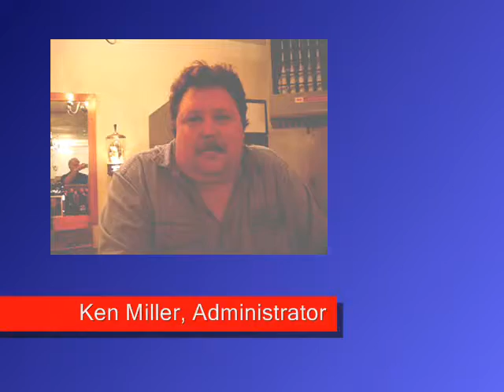Rick Allen Hypnotist after show comments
These are just a few comments made at the Willard Ohio Moose lodge 2153 after the Rick Allen Comedy Night where he wasthe featured headline entertainment.